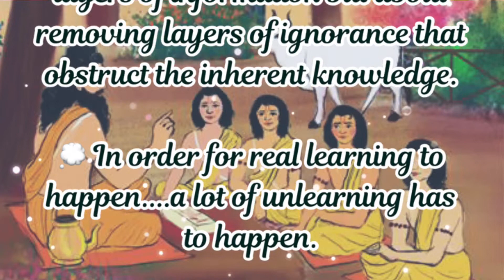TRUE EDUCATION | Achyut Gopal Das | SUTRAS FOR BETTER LIFE